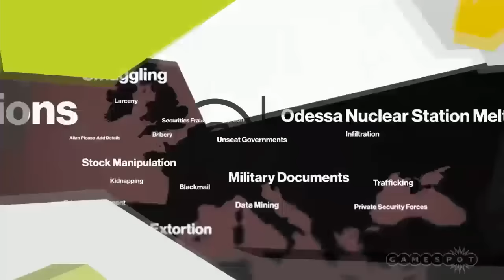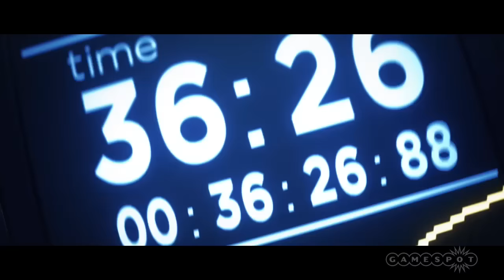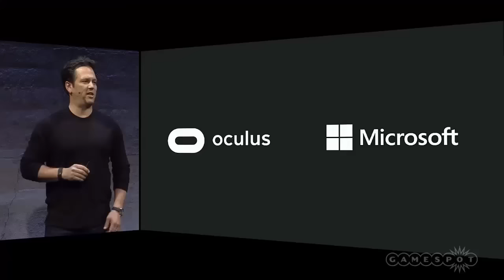GameSpot Live @ E3 2015, Day 1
Join the GameSpot crew as we go live from the show floor at E3 2015 - Day 1